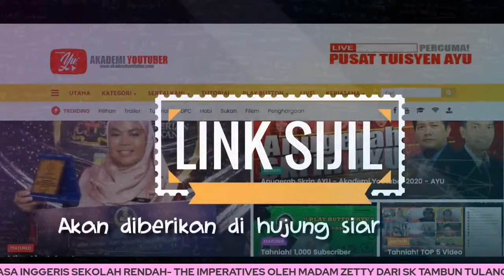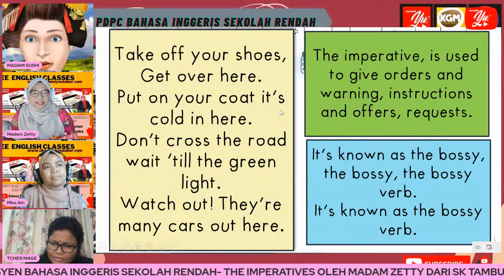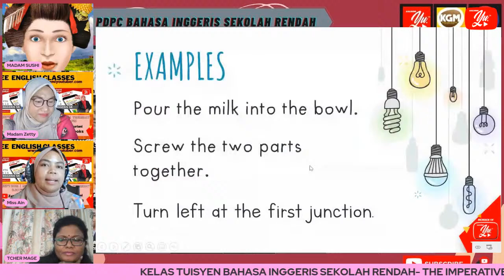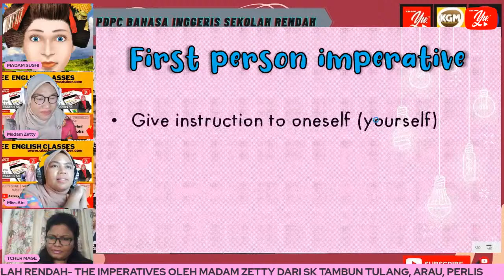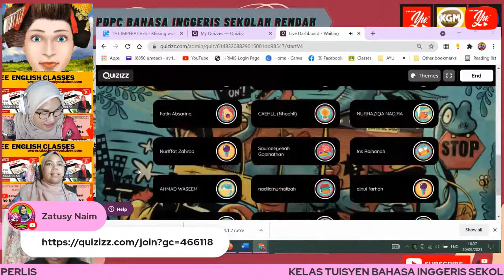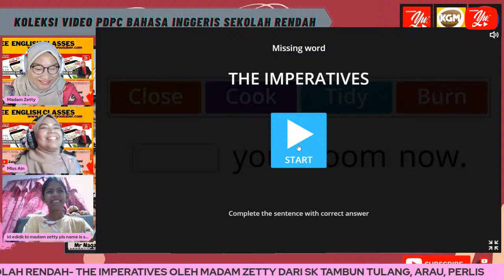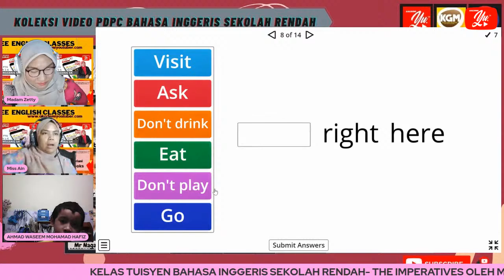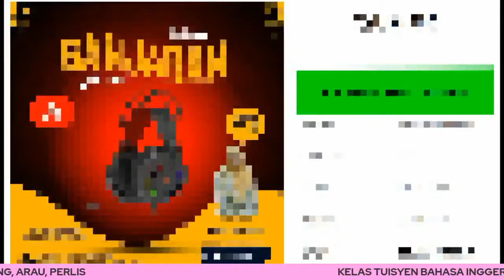🔴 [LIVE] BAHASA INGGERIS SEKOLAH RENDAH , THE IMPERATIVES OLEH MADAM ZETTY #26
TERIMA KASIH.

Tuisyen Online
Tuisyen Percuma
Tuisyen Live

TERIMA KASIH.